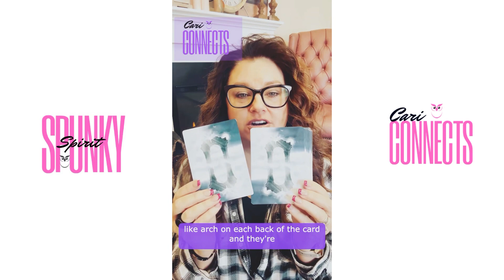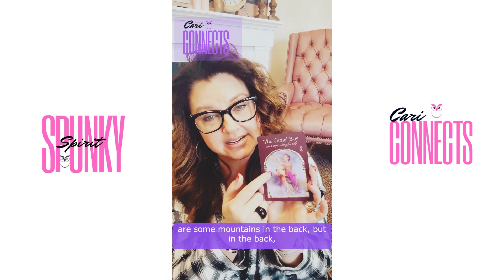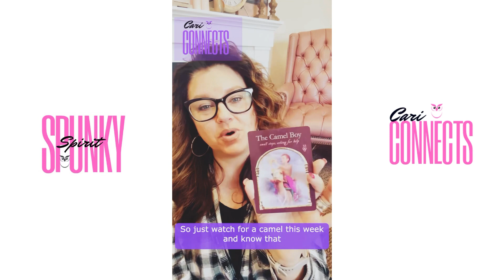Cari Connects - Feb. 20th